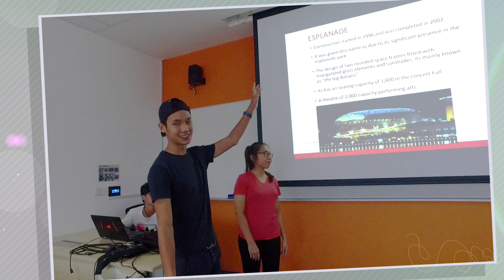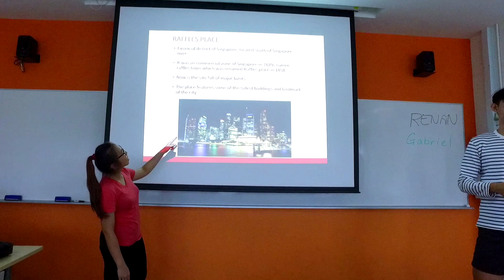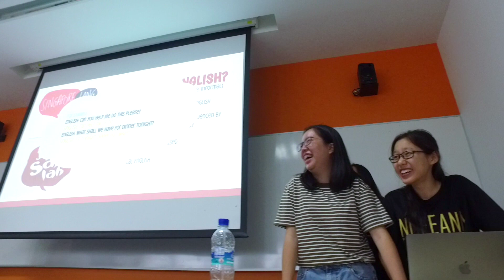Poly Foundation Programme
The Polytechnic Foundation Programme (PFP) is a one-year programme that caters to the top Secondary 4 Normal (Academic) students with a practice-oriented curriculum taught by polytechnic lecturers, to better prepare them for entry into the relevant Polytechnic Diploma courses.